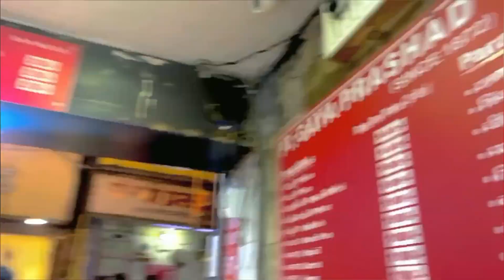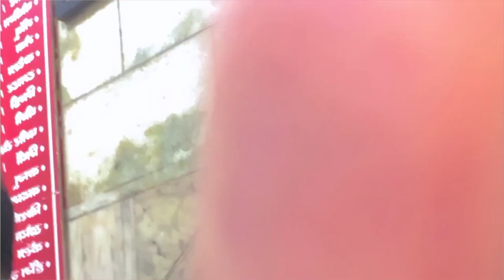Daryaganj Musical Instruments Market | Chandni Chowk | Explore purani delhi with Rajika Singh Rajput